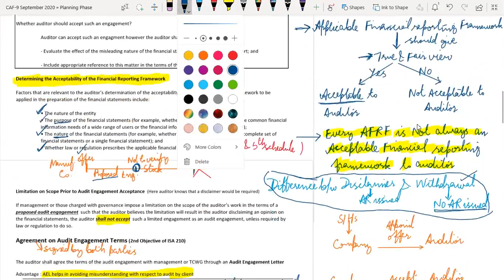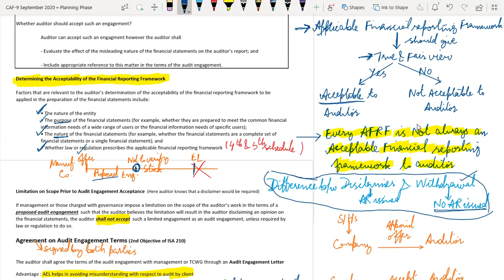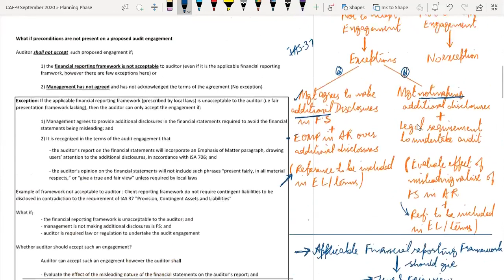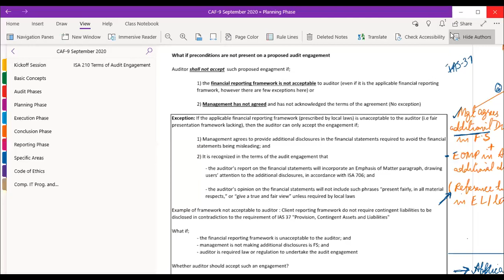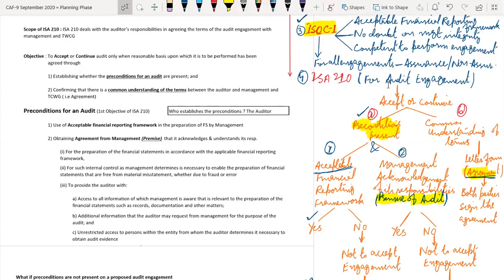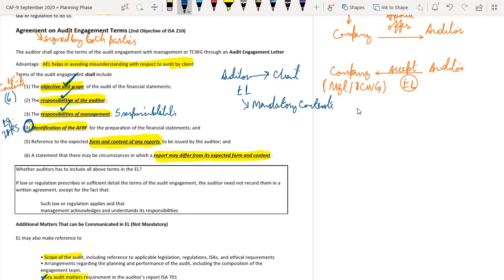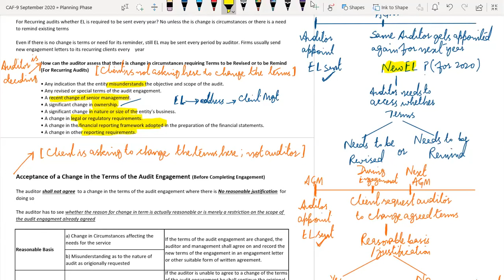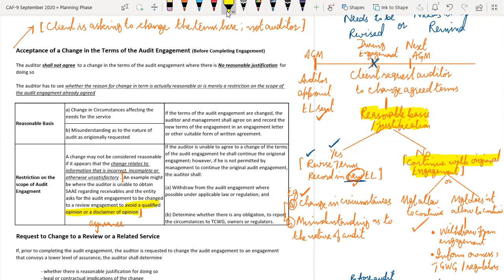CAF 9 Lecture 6 ISA 210 Audit Engagement Sir Rizwan Khan ST Academy